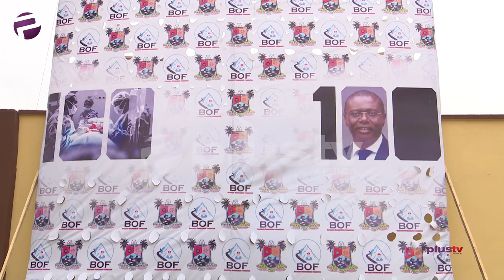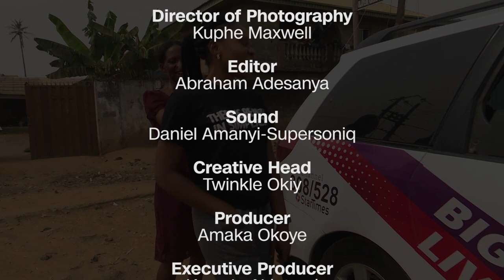(EXCLUSIVE) Mama Cancer Touched By Love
After living with cancer for years, she finally gets the help she needs thanks to the benjamin olowojebutu foundation.